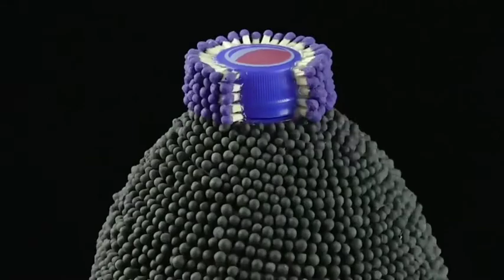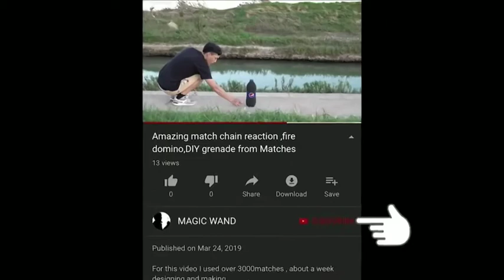Cocacola | art lover